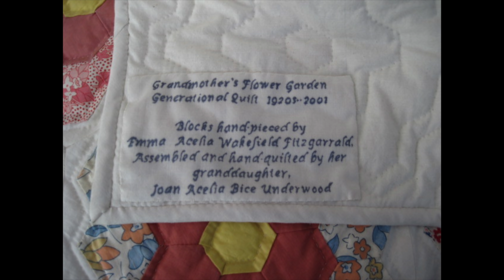Episode 48: Favorite Part of the Quilting Process, Backing for Binding, and Labeling Antique Quilts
In this episode, Sherri and Chelsi share their thoughts on using backing fabric for binding, issues with quilt fabrics fading and bleeding, and ideas for labeling antique quilts. They also discuss their favorite parts of the quilting process.

Chelsi's blog post for information on her Be Mine quilt along. Includes the fabric requirements to complete the quilt

Color Catchers

A Quilting Life Pattern Shop

Chelsi Stratton Pattern Shop